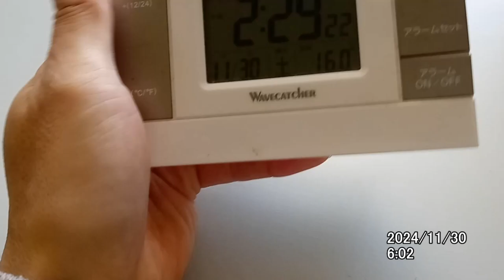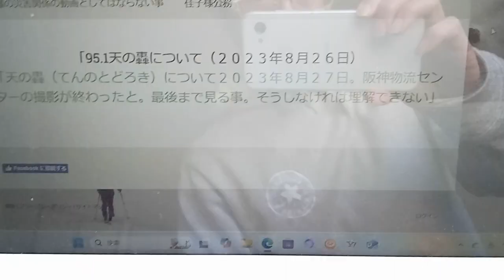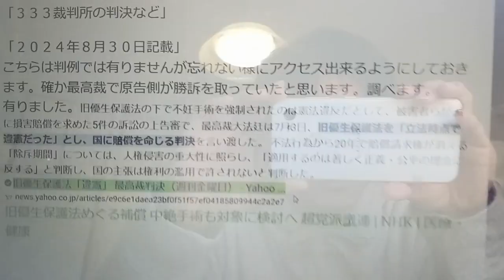サッカー日本対中国７－０の試合とBEKKOさん達もしっかりと聞いて天の轟などの動画も確認して下さい。天の轟の方は最終的に貯水池に落雷して電気を蓄電です。河川水門開閉式ダム発電の件です